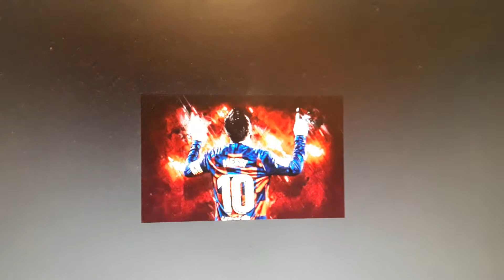FOOTBALL ** LIONEL MESSI ** PHENOMENON